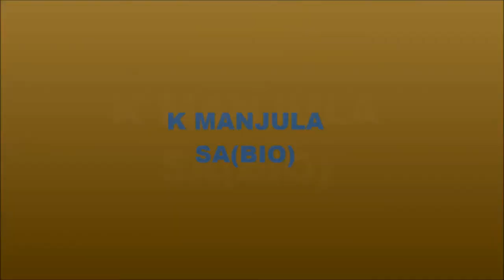READING TO LEARN SCIENCE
THIS PRESENTATION HELPS THE STUDENTS TO LEARN THE IMPORTANCE OF READING TO LEARN SCIENCE.